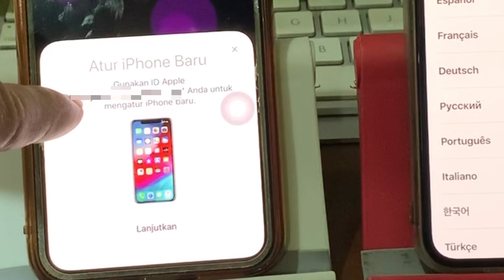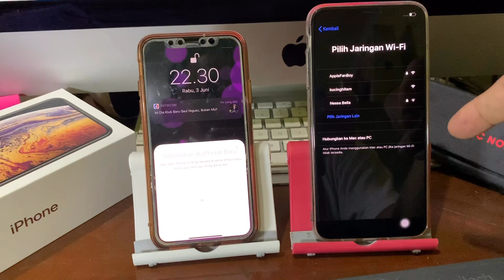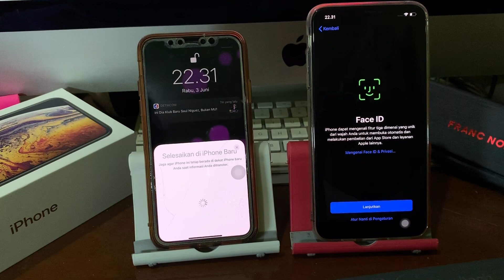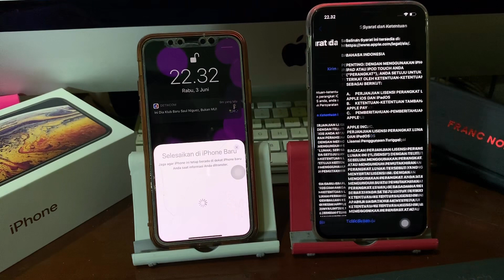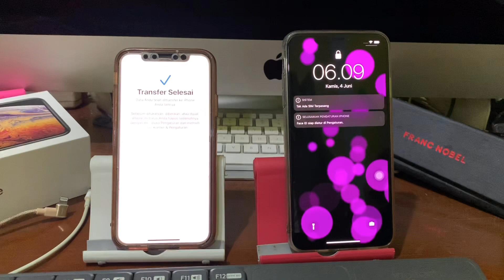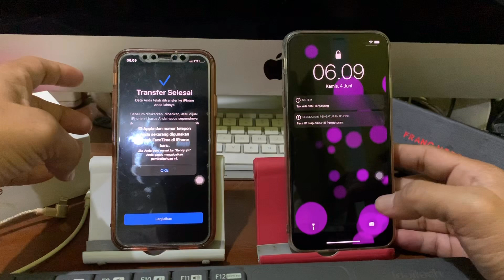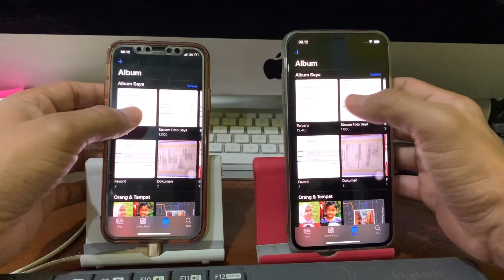Cara Pindahkan Data iPhone lama Ke iPhone Baru Tanpa Komputer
Sebelum melakukan ini untuk pertama ada baiknya iphone barunya di update ke ios terbaru saat ini…
iphone tisak harus sama ios nya, iphone lama minimal ios 11

Di Video Ini Saya Ingin Menunjukan Cara pindahkan data iphone lama ke iphone baru tanpa komputer
semua data pindah
semua app pindah
semua data app pindah

khusus whatsapp siapkan kode sms dari nomor whatsapp yg terdaftar